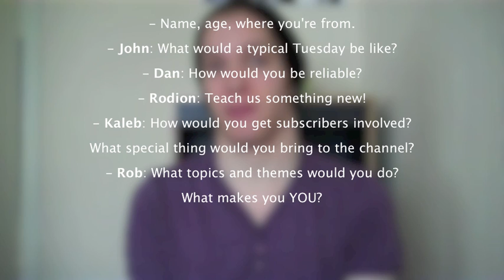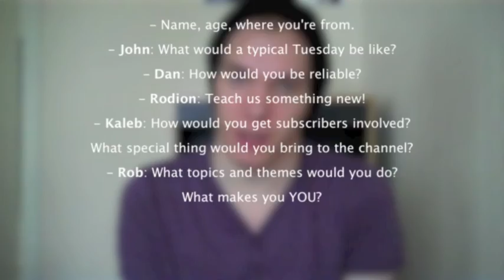[2.4] Auditions!!!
Post your auditions as a video response to this video!!!

CONNECT, DAMNIT!